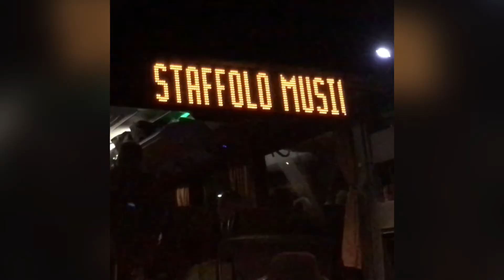GERMANIA 2019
Ospiti dei nostri carissimi amici di Weingarten Baden